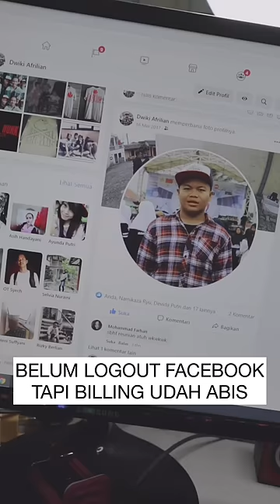Kebiasaan anak warnet